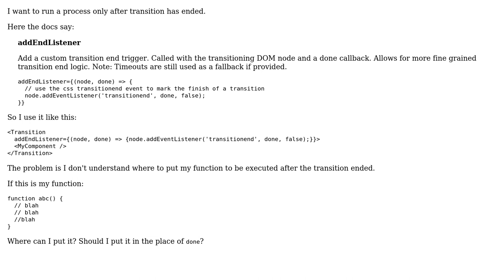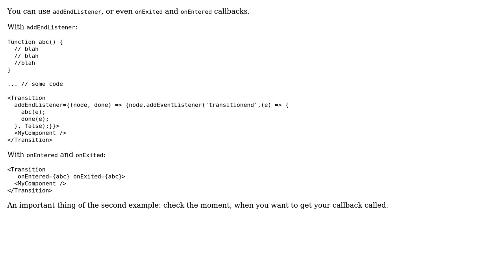Where to put callback function in react-transition-group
With thanks & praise to God, and with thanks to the many people who have made this project possible! You are responsible for your own actions.